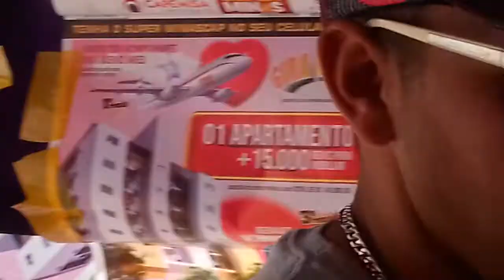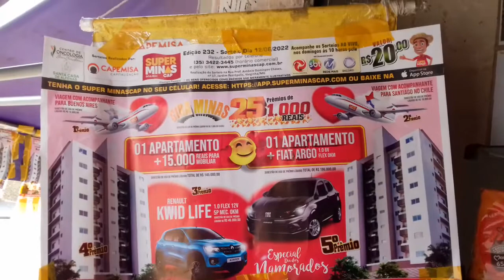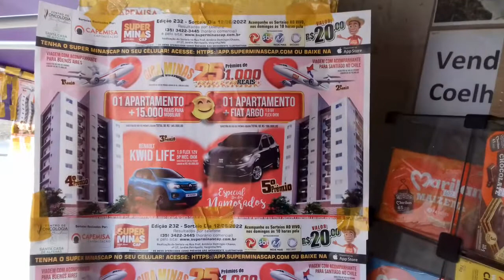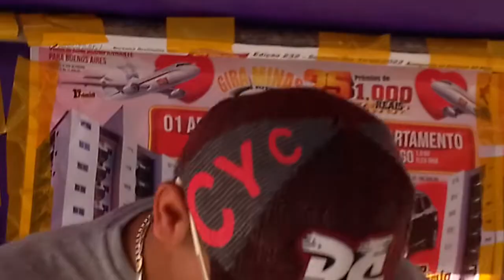PICOLÉ CREMOSO BRIGADEIRO E DESFILE COM LOCUTOR GANZELLA EM CAMPO BELO MG 08/06/22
O POVO ESTÁ CHAMANDO O KOMANDANTY DE PÉ FRIO DO SUPER MINAS CAP, TEM UM TEMPÃO QUE NÃO SAI NADA COM KOMANDANTY FROZEN PÉ FRIO. SE VOCÊ QUISER ADQUIRIR A CARTELINHA ESSA SEMANA ESTA 20 REAIS. OU Bomboniere Ponto Doce de Campo Belo MG. VENDAS ONLINE PELO ZAP (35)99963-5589